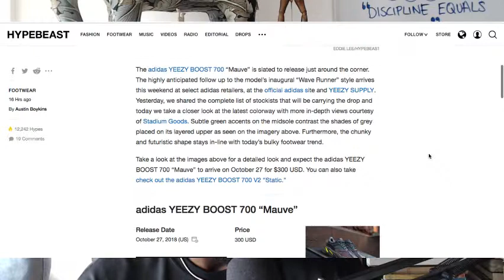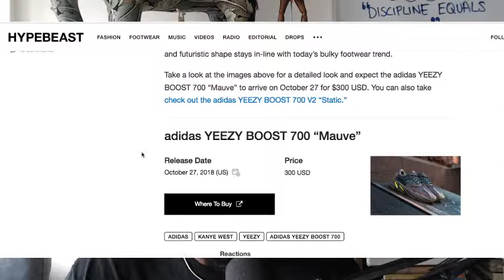The Agostinho Zinga Show #118 | “Ultimate team player”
Agostinho rambles about tweaking your back in the gym, changing jobs and Yeezy Boost 700 “Muave”…